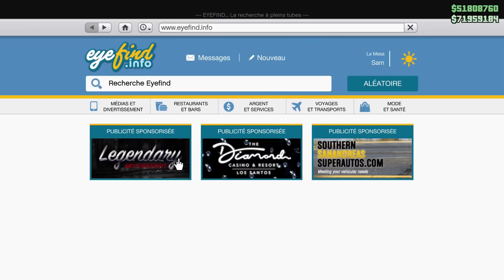NOUVEAU VÉHICULE AUDI RS DLC TUNNING